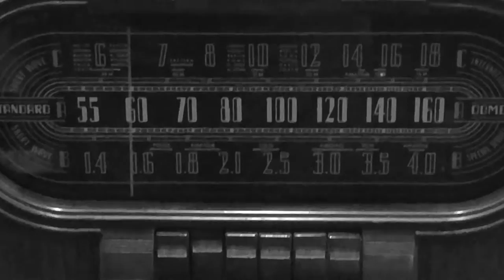The Windmill by Michael Beauchamp-Cohen & Brian Koenigsknecht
The Windmill  Written and Performed by
Michael Beauchamp-Cohen & Brian Koenigsknecht
Recorded and Produced by Ian Gorman at
La Luna Recording and Sound
Filmed by Ken Campbell

Michael Beauchamp-Cohen and Brian Koegnigsknecht, long-time friends and songwriters who have always loved making and writing music together.

Michael Beauchamp-Cohen is a Michigan-bred songwriter, musician, and performer best known for his decade-plus collaboration with Laurel Premo in the roots duo Red Tail Ring. In both RTR and as a solo artist, Beauchamp-Cohen writes lyrically dense, unconventional folk songs that explore personal subjects made universal through the process of their transmission.

"Brian Koenigsknecht is a Michigan treasure, that rare breed of singer-songwriter who can make you feel every human emotion" - John Sinkevics, Local Spins

[Brian Koenigsknecht is] ". . . the rare kind of artist that writes and sings with intimate, unabashed sweetness and stirring emotional depth." - Tim Kolleth, Alligator Records